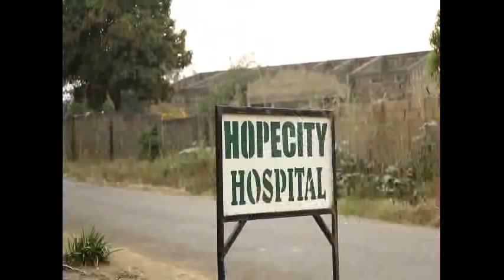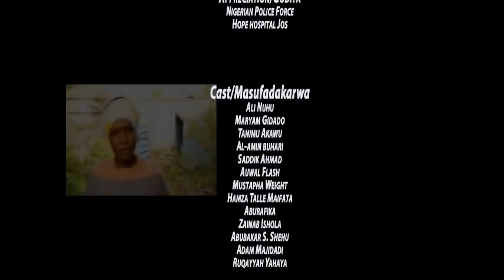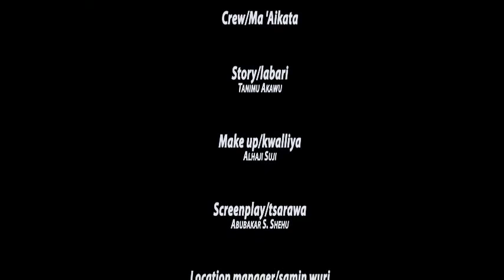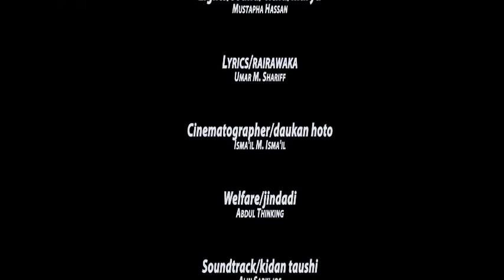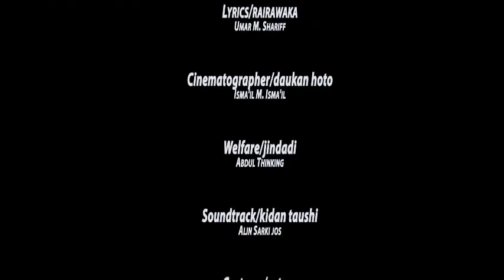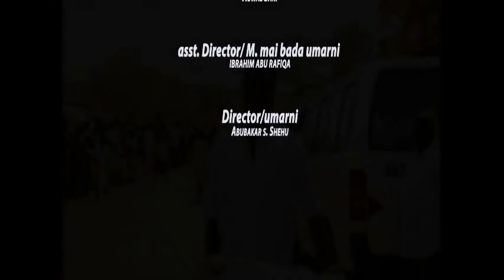Muguwar mugu mai kishi yanzu ta juya mini baya - Hausa Movies 2020 | Hausa Films 2020